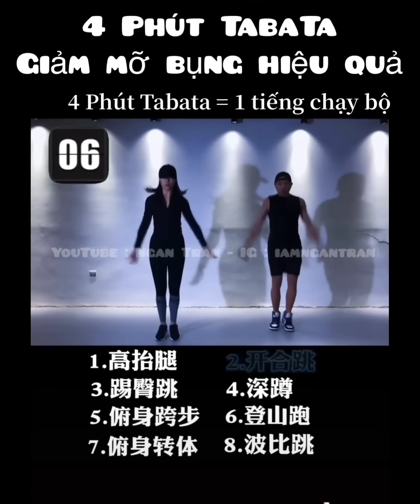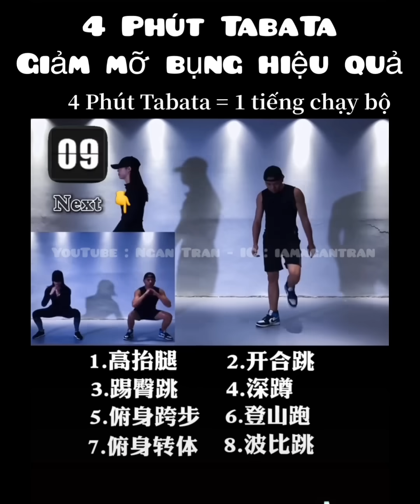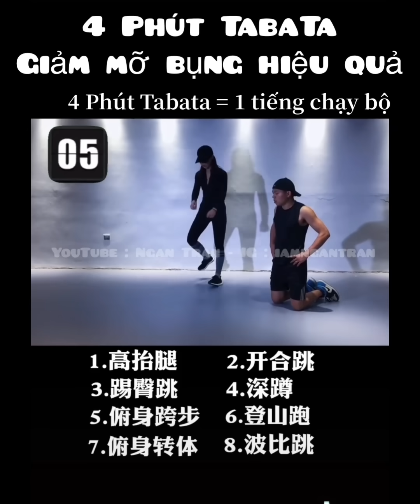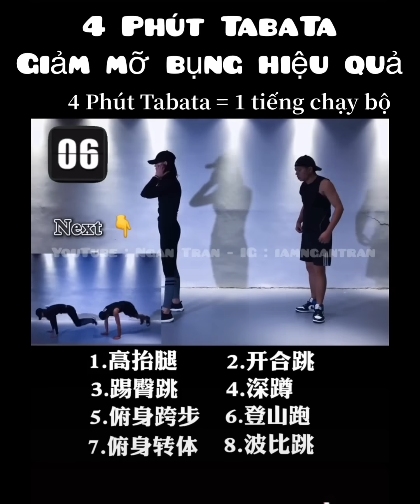4 PHÚT TABATA GIẢM MỠ BỤNG HIỆU QUẢ | TIK TOK TRUNG QUỐC